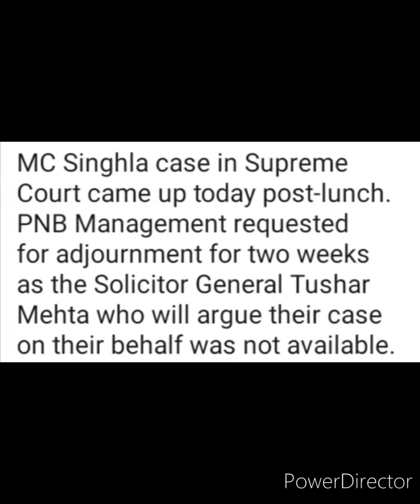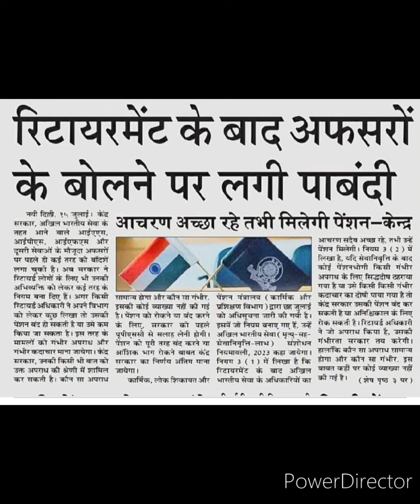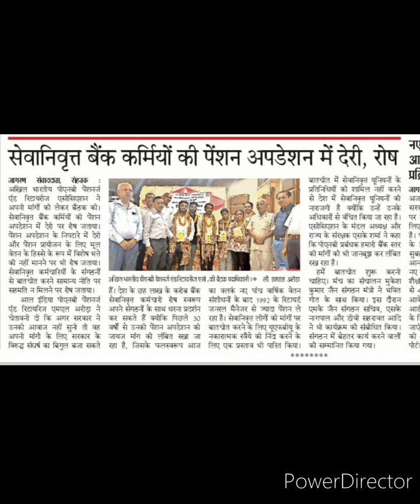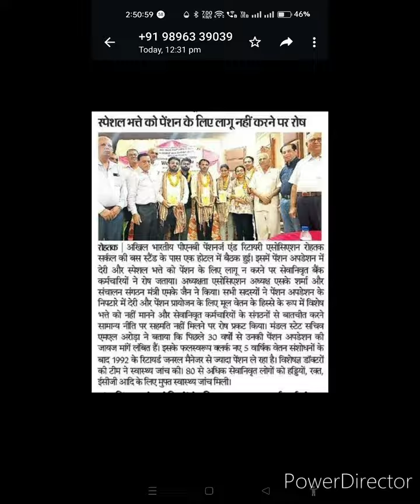MC SINGLA CASE SUPREME COURT HEARING-ZERO OUTCOME-NEXT HEARING 5TH SEPTEMBER